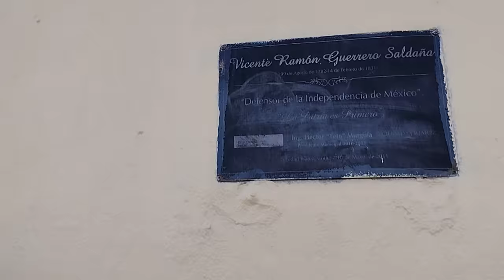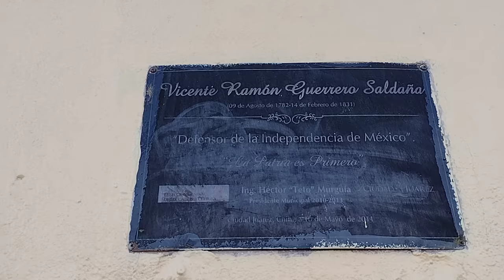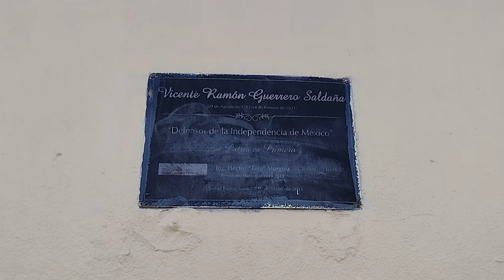CIUDAD JUAREZ CHIHUAHUA MEXICO.UNA CIUDAD QUE TE TIENDE LA MANO A PROPIOS Y ESTRAÑOS.SAB.19,AGO.2023